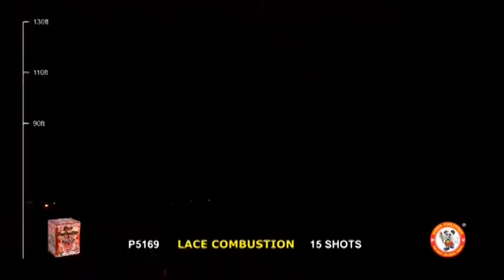P5169 Lace Combustion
New from Winda Fireworks P5169 Lace Combustion